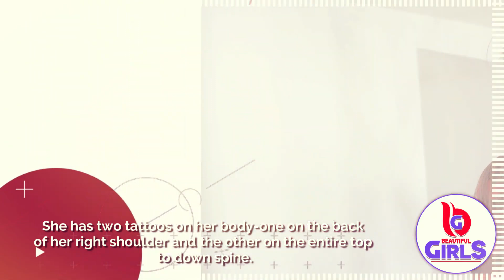5 interesting Facts about Riley Reid